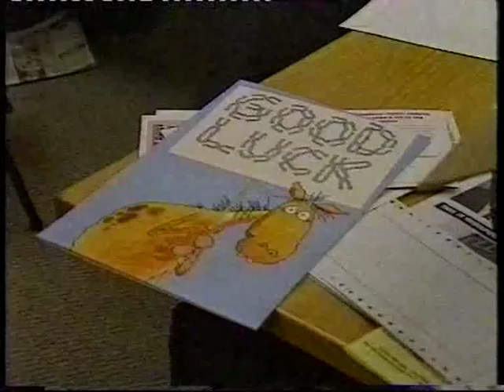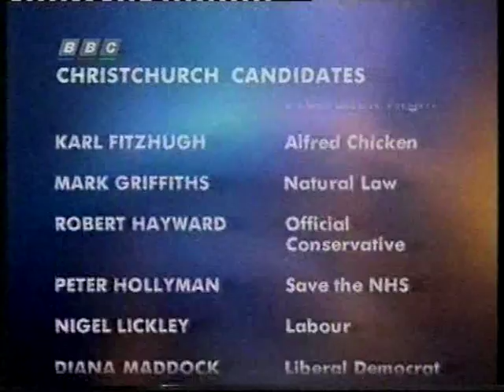BBC News report on eve of Christchurch byelection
A BBC News report on the Christchurch byelection of July 1993. TX Wednesday 28 July.